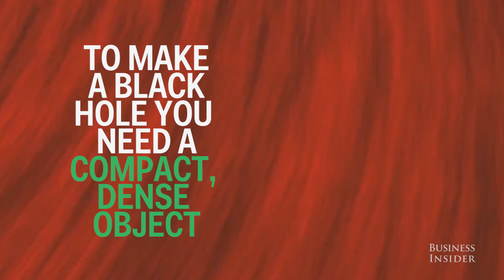This is the most mysterious point in the universe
Priyamvada Natarajan is an astrophysicist at Yale University who specializes in studying the invisible universe: black holes and dark matter. We recently discussed these enigmatic places with her.

You can read more about her work and how astronomers study what they cannot see in "Mapping the Heavens: The Radical Scientific Ideas That Reveal the Cosmos."